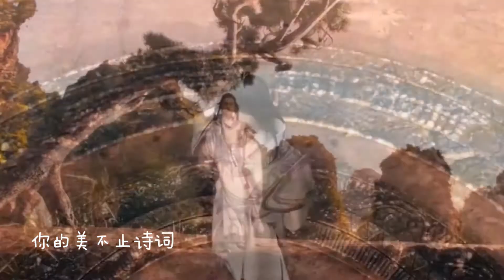郑国锋的古风歌曲《倾城一笑》，配上杨洋古装MV，简直太完美！